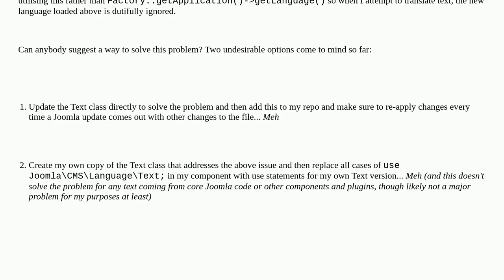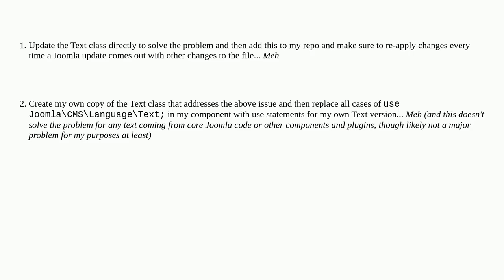Joomla: Text::_() with an alternate language not working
Text::_() with an alternate language not working

A special thanks goes out to the awesome community

  joomla-5.x translation language